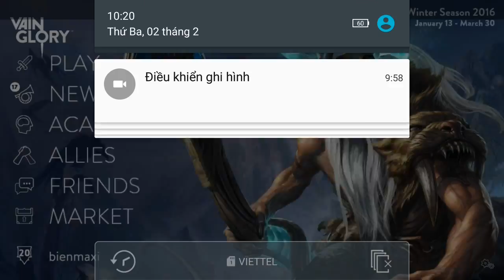Vainglory e577 Mr Bean